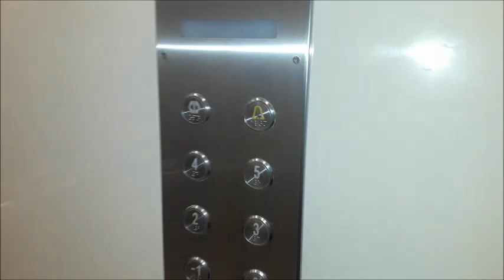ŠIFRA: 1035850 Centar - penthaus stan preko puta SPENSA, 242m2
Informacije i zakazivanje gledanja na 063/527-459 Zoran Bodor, licenca br. 315 (Solis nekretnine, Novi Sad, upisan u Registar posrednika br. 544,)